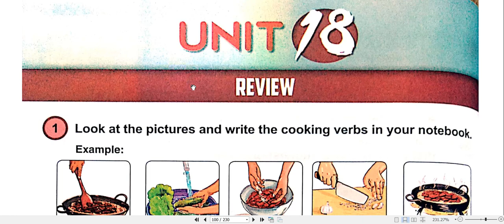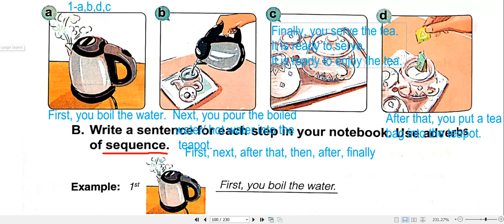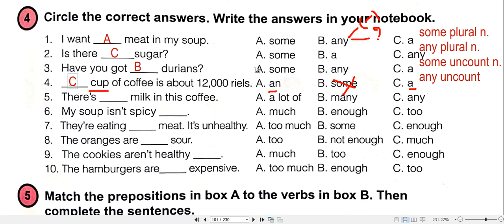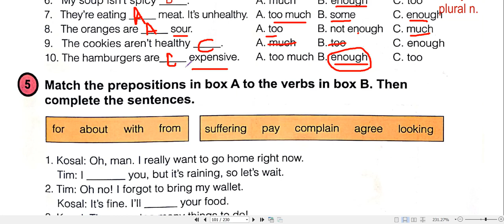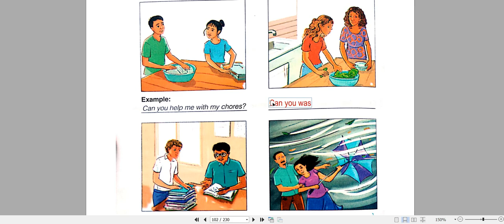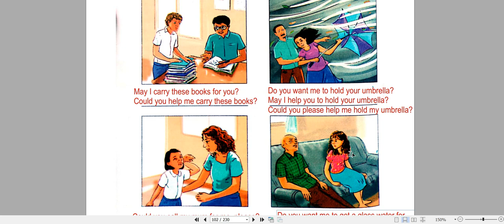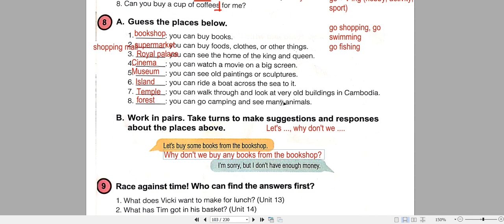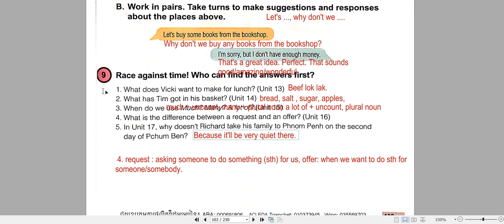Grade 10_Unit 18_Review _ អធិប្បាយជាភាសាខ្មែរ (ពន្យល់វេយ្យាករណ៍បន្ថែម)